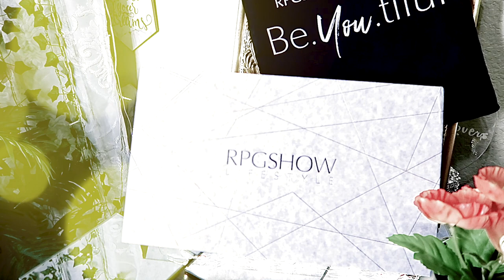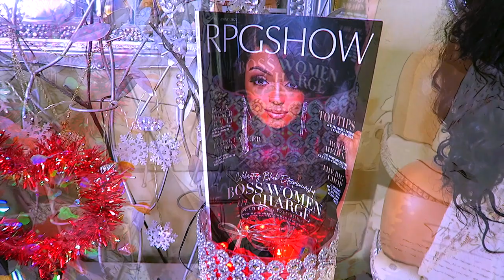EASIEST WIG YOU'LL EVER WEAR⎟NATURAL ON ARRIVAL SLAYED, BLEACHED & PRE-PLUCKED by rpgshowlifestyle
THE EASIEST WIG YOU WILL EVER WEAR I PROMISE SO NATURAL LOOKING ON ARRIVAL PRE-PLUCKED, PRE-BLEACHED, BLACK ELASTIC BAND muffinismylovers hair tutorial how to wig comes already styled and ready.

Code: April, $40 OFF

No glue / No bleaching /upgraded Pre-plucked hairline

Tinted transparent Swiss lace

Free parting Space

Cap Construction - cap-B. Glueless Lace front Cap(Standard Density)

WRITE OR SEND US LOVE GIFTS TO:
Muffinismylovers

SOME OF MY FAVORITE SITES